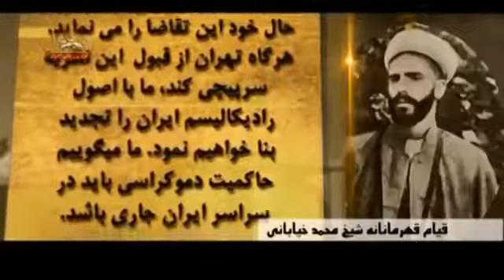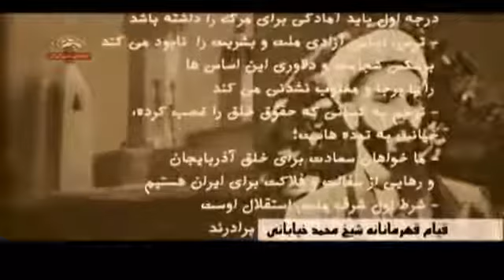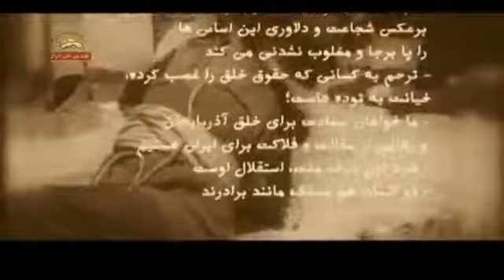به یاد قیام قهرمانانه شیخ محمد خیابانی در تبریز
۲۲شهریور ۱۲۹۹ - شیخ محمد خیابانی به‌شهادت رسید :
«من کشته شدن را به تسلیم ترجیح می‌دهم. من پیش دشمن زانو بر زمین نمی‌زنم. من فرزند انقلاب مشروطیت ایرانم. من از اعقاب بابک خرم دین هستم که در نزد خلیفهٴ عرب آن‌چنان رشادت و عظمت از خود بروز داده است»